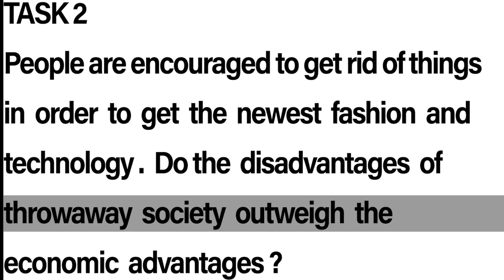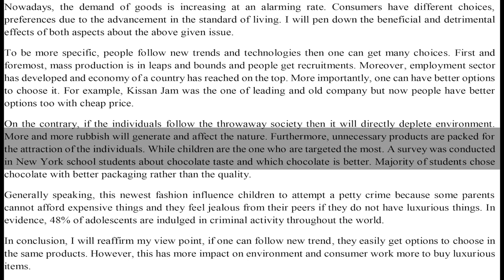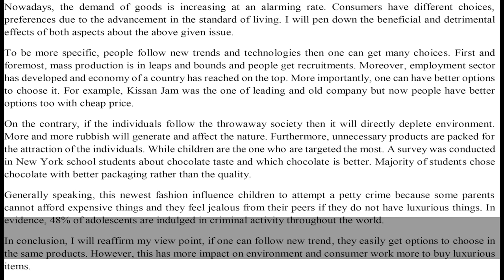IELTS Academic Task 2 - Essay Sample Answer Band 6.5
People are encouraged to get rid of things in order to get the newest fashion and technology. Do the disadvantages of throwaway society outweigh the economic advantages?